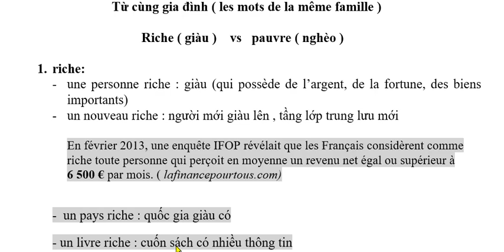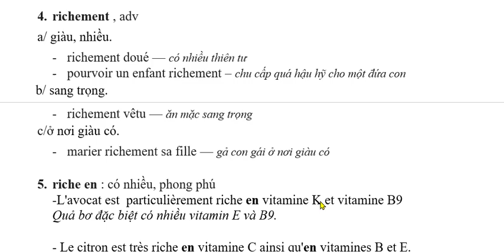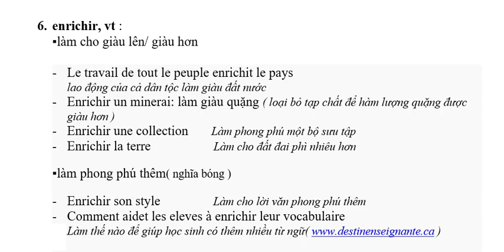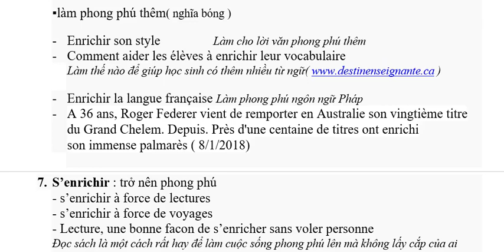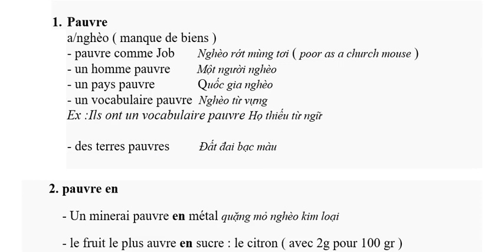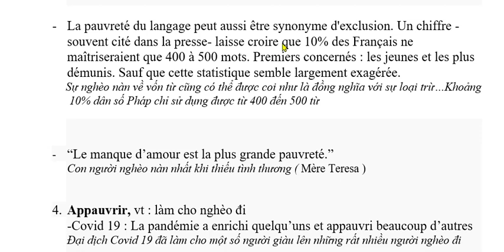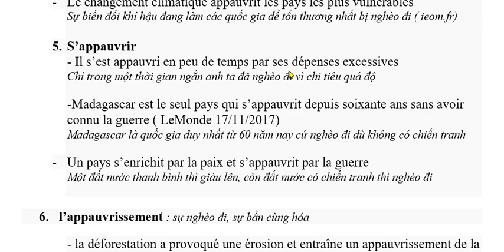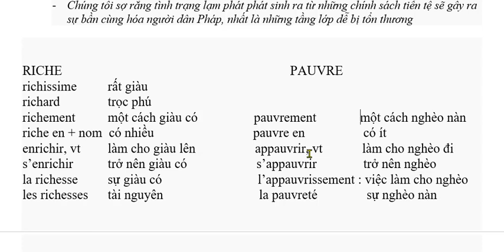Bài 281 - Les mots de la même famille - Từ vựng cùng gia đình : RICHE ( giàu ) - PAUVRE ( nghèo )